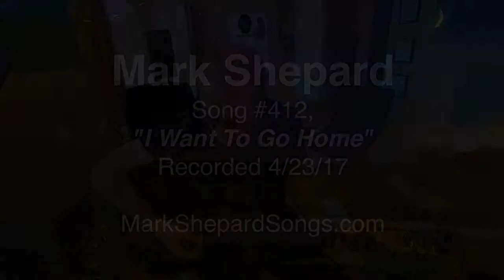Life In Song Project: "I Want To Go Home" Song #412 (4-23-17)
Hey! Mark Shepard here, "The Singing Hypnotist" with...
Song #412 from my "Life In Song" Project recorded 4/23/2017

- to support the Life In Song Project and new videos!!! Thanks!

- see my frequent live streaming concerts, Sound Healing Hypnosis sessions and more!